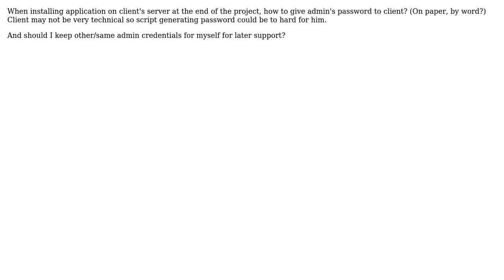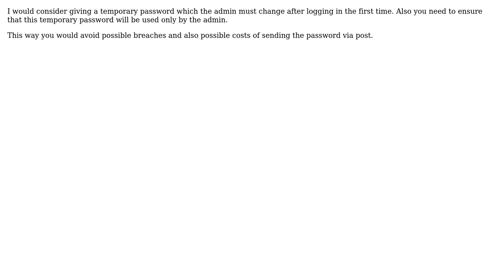Software Engineering: How to pass credentials to client? (3 Solutions!!)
Software Engineering: How to pass credentials to client?

With thanks & praise to God, and with thanks to the many people who have made this project possible! | Content (except music & images) licensed under CC BY-SA | Music | Images & others | With thanks to user Szel user richzilla user Mightee user Ewan and the Stack Exchange Network Trademarks are property of their respective owners. You are responsible for your own actions.